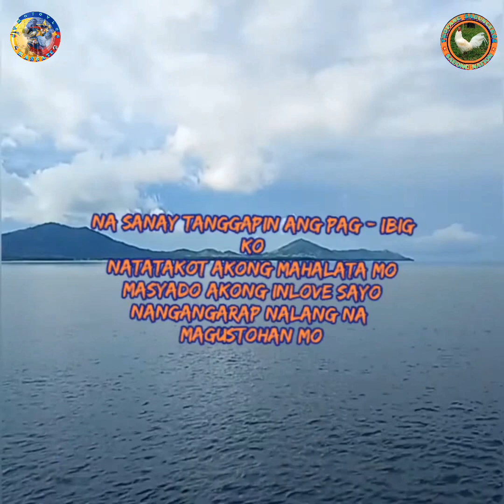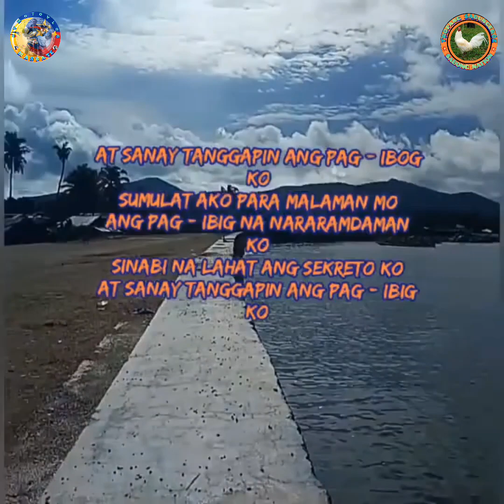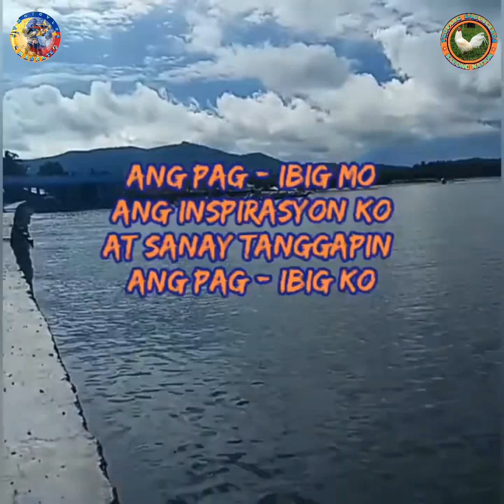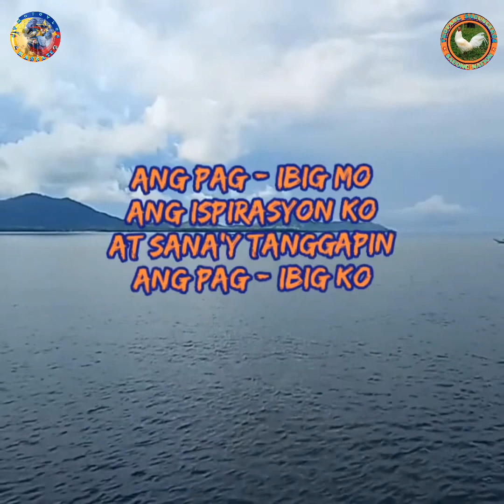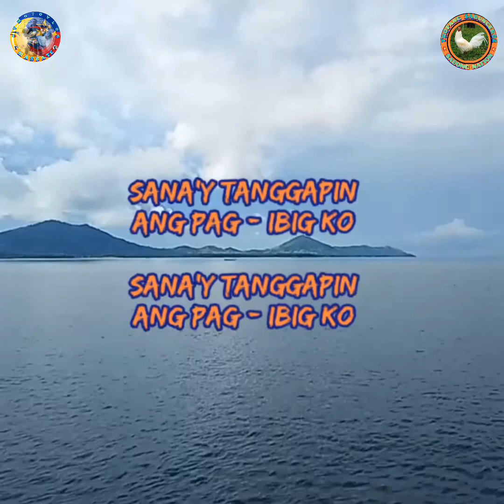Sanay Tanggapin Ang Pag-ibig Ko / April BOY Regino